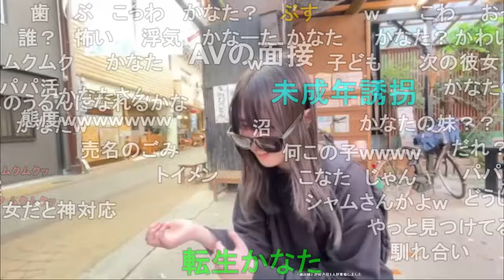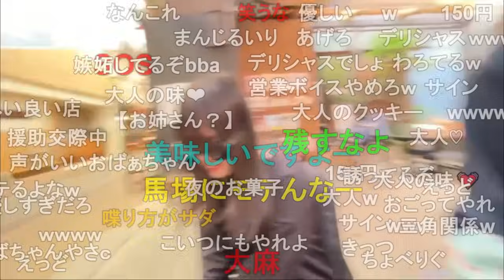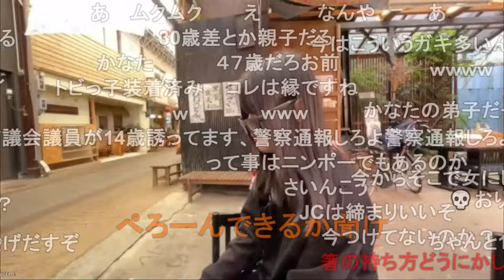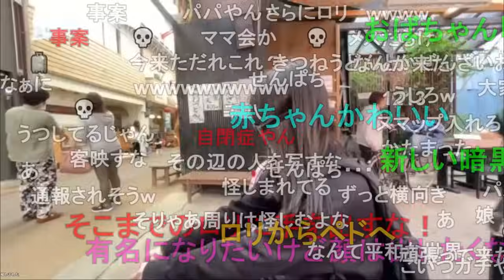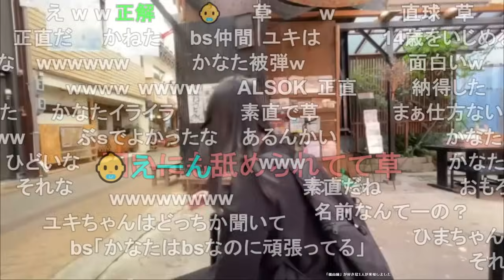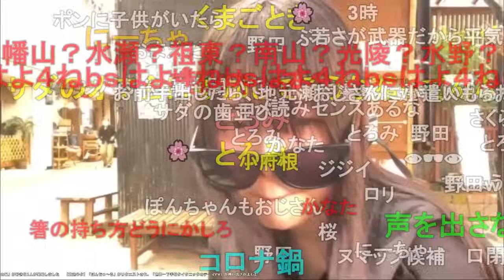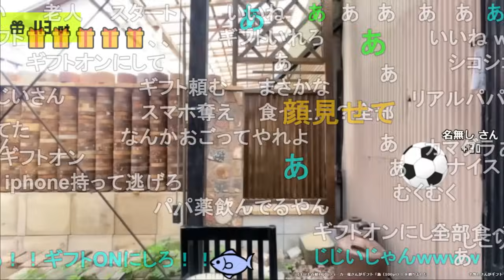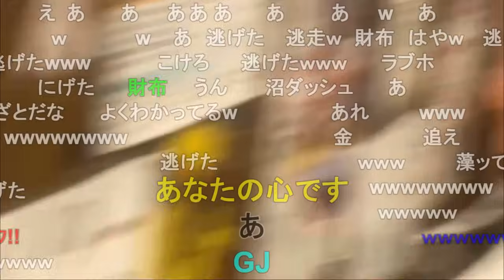外配信してたら癖が強い不登校JCがリア凸してくる横山緑【2024/4/19】